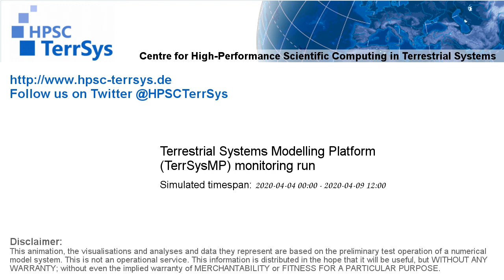TerrSysMP monitoring run 2020-04-04 - remaining unsaturated storage - Europe (132h)